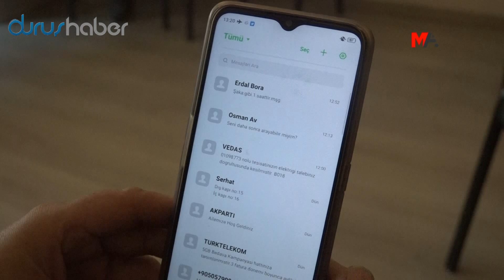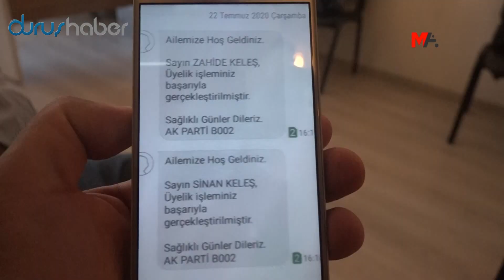Pandemi yardımı alanlar AKP'ye üye yapıldı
Pandemi sürecinde bin TL Sosyal Destek Paketi alan yurttaşların büyük bir bölümü, bilgileri ve rızaları dışında AKP'ye üye yapıldığı ortaya çıktı.